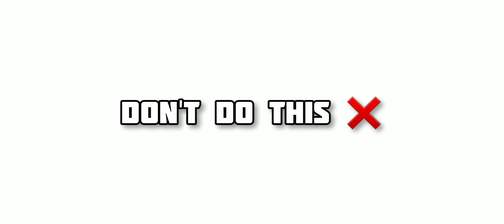CAR VS CAR HIJACKERS, WHAT SHOULD YOU DO TO ESCAPE? | OFF THE ROAD OPEN WORLD DRIVING GAME